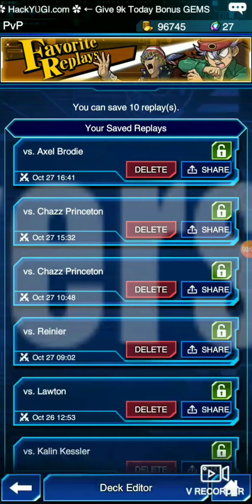when Jaden and Axel had a rematch in duel links